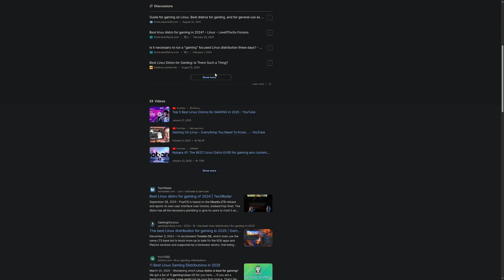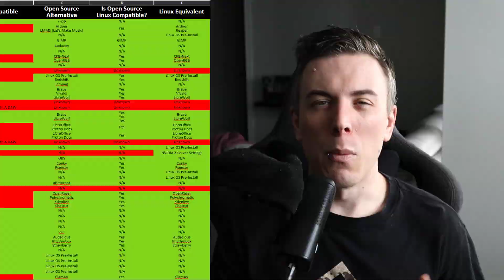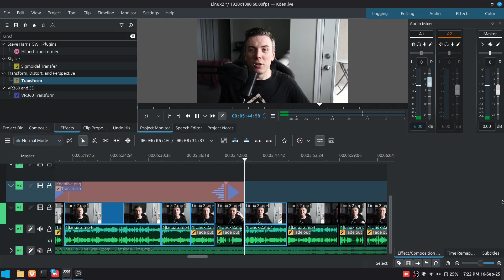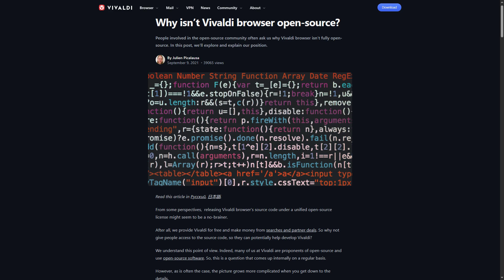Picking A Linux Distro Is Harder Than I Thought - De-Google & De-Microsoft My Life Part 2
The paradox of choice almost made me stop trying to de-Google and de-Microsoft my life. If you've ever felt overwhelmed by the sheer number of Linux distributions, or felt constant indecision regarding open source apps, you're not alone. In this video, I share how I faced this hidden roadblock and how I finally narrowed down my choices to keep the journey going.

0:00 - Welcome Back!
0:11 - On Today's Agenda
0:33 - Picking A Linux Distro Can Be Stressful
2:18 - The Linux Distro I Picked Is...
4:41 - Open Source Apps I've Picked
4:57 - GIMP vs Photoshop
5:11 - Kdenlive vs Vegas Pro
6:07 - LibreOffice vs Microsoft Office
6:25 - Discussion About Browsers
7:54 - What's Next For Me
8:11 - Thanks For Watching!